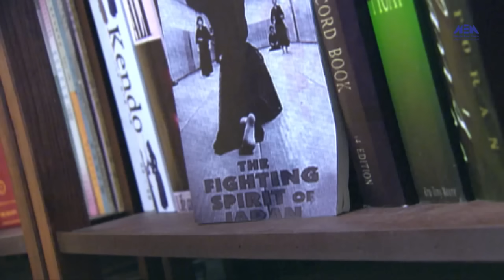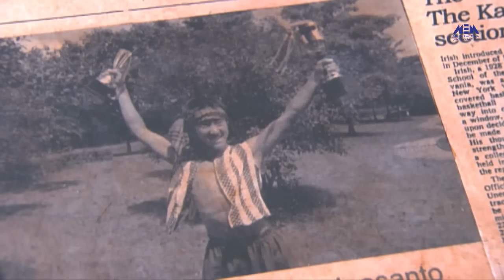Episode 23 – Ostoret Broussle Series | الحلقة الثالثة و العشرون - مسلسل أسطورة بروس لى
هذه هى الحلقة الثالثة و العشرون من المسلسل المدبلج
أسطورة بروس لي
كان بروس لي لا يحب الدراسة في صغره، وإنما يولع بممارسة الكونغ فو، فتتلمذ للسيد ايب مان مؤسس مذهب ملاكمة "يونغ تشون". في عمره الـ17، فاز بالبطولة لمسابقة ملاكمة مقامة في هونج كونج وهو لم يتعلم الملاكمة إلا لمدة قصيرة . وبعد ذلك عانى بروس لي من انتقام عصابات محلية، فاضطره أبوه الى السفر إلى سان فرانسيسكو الأمريكية للعيش بوحده هناك. في البداية، عمل بروس لي في مطعم صيني، ثم ترك المطعم وشرع يؤسس مدرسته الخاصة لممارسة الكونغ فو الصيني. في ذلك الوقت كانت الكاراتيه شائعة في الولايات المتحدة، ولم يكن لما يسمى بـ" الكونغ فو الصيني" شعبية كبيرة